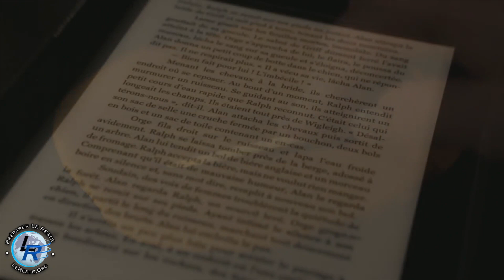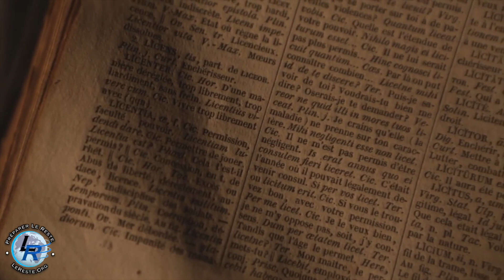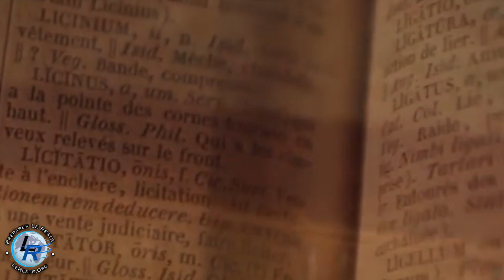Témoignages pour l'Eglise, vol. 1, Ellen White — Chapitre 3